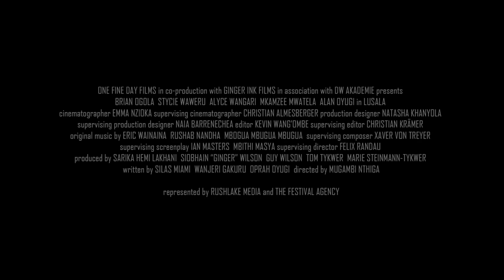LUSALA Trailer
Shooting 'Lusala' for me was one of the most challenging experiences of my filming career. It was a steep learning curve that ultimately shaped the cinematographer I am today.

"Lusala, a young man adopted by an affluent Nairobi family a decade ago, is forced to leave the nest and start a new life by himself. Eager and acquiescent at first, he makes the most of his independence, until the demons from his past return, and he has to face them on his own.

A One Fine Day Films & Ginger Ink. Films production

Director: Mugambi Nthiga
Supervising Director: Felix Randau

Producers: Sarika Hemi Lakhani, Ginger Wilson, Tom Tykwer
Co-Producers: Marie Steinmann & Guy Wilson

Starring: Brian Ogola, Stycie Waweru, Alyce Wangari, Mkamzee Mwatela, Alan Oyugi

Cinematography: Emma Nzioka
Supervising Cinematography: Christian Almesberger

Written by: Silas Miami, Wanjeri Gakuru, Oprah Oyugi and Mugambi Nthiga
Supervising Scriptwriters: Ian Masters, Mbithi Masya

Original Music by: Eric Wainaina, Mbogua Mbugua Mbugua & Rushab Nandha
Supervising Composer: Xaver von Treyer

Editor: Kevin Wang´ombe
Supervising Editor: Christian Krämer

Production Design: Natasha Khanyola
Supervising Production Designer: Naia Barrenechea

Produced by One Fine Day Films & Ginger Ink.
in association with DW Akademie
supported by German Ministry for Foreign Cooperation & Development, ARRI Media, Film Studios Kenya

represented by The Festival Agency & Rushlake Media"

- OFDF